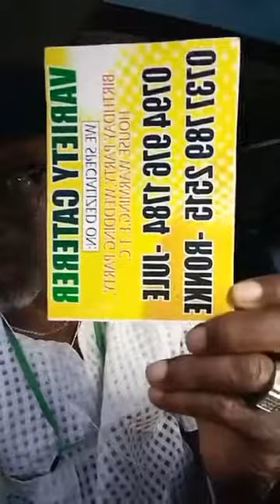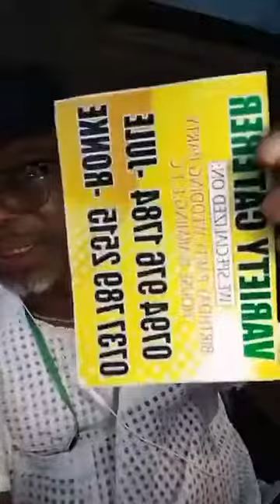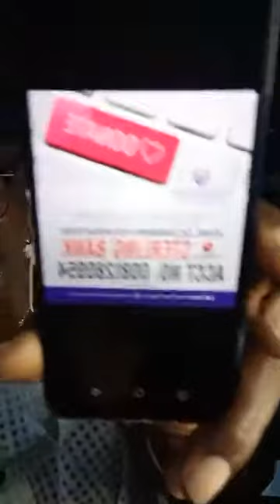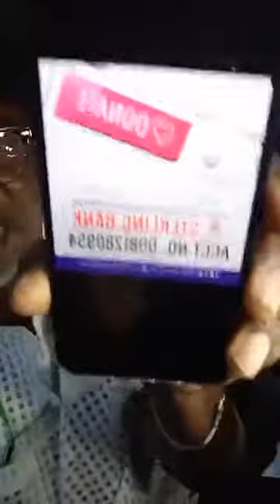Aka Taiwo TV - Morin Badejo's Birthday